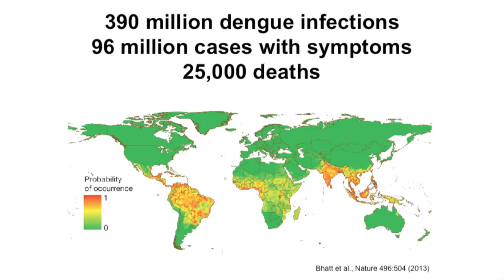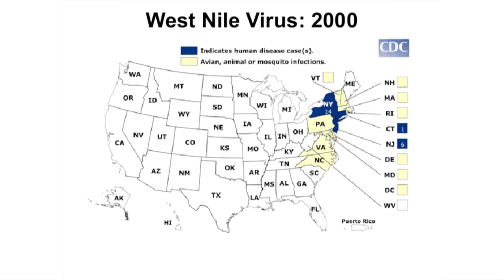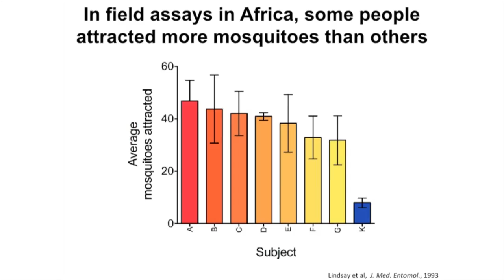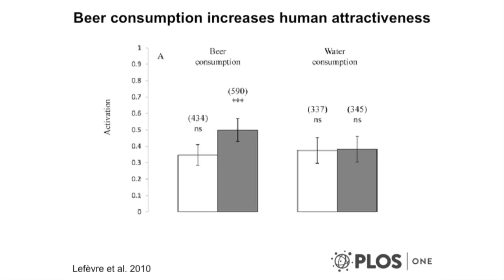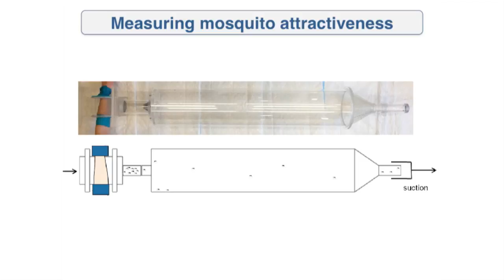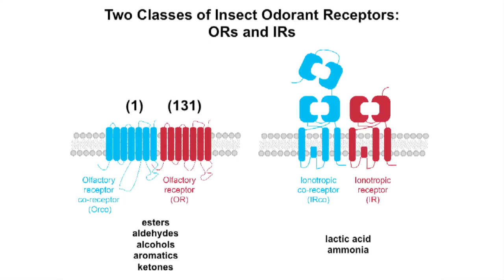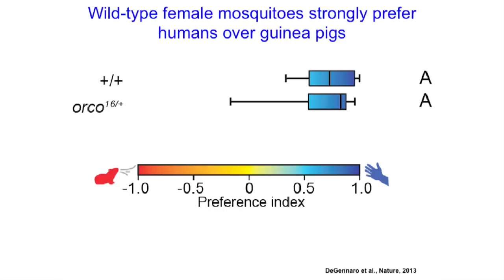What makes certain people especially attractive to mosquitoes? | Leslie Vosshall | TEDxLeuvenSalon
Leslie B. Vosshall is an investigator with the Howard Hughes Medical Institute and Robin Chemers Neustein Professor at The Rockefeller University, where she is the head of the Laboratory of Neurogenetics and Behavior. The overall goal of work in the Vosshall laboratory is to understand how complex behaviors are modulated by external chemosensory cues and internal physiological states. Working with Drosophila melanogaster flies, mosquitoes, and human subjects, Dr. Vosshall's research has yielded new knowledge about how odor stimuli are processed and perceived.

Vosshall's TEDtalk will concern the question why mosquitoes bite some people more than others, a question that we have undoubtedly all asked ourselves. Female mosquitoes spread deadly diseases such as malaria, dengue fever, and yellow fever by blood-feeding on an infected human and spreading pathogens to the next, healthy victim. These mosquitoes are so effective because they prefer humans over other animals. But everyone has noticed the curious effect that not all humans are equally attractive. Is it beer drinking? Or blood type? Or if you are male or female or young or old? How heavily you breathe or how hot your body temperature runs?